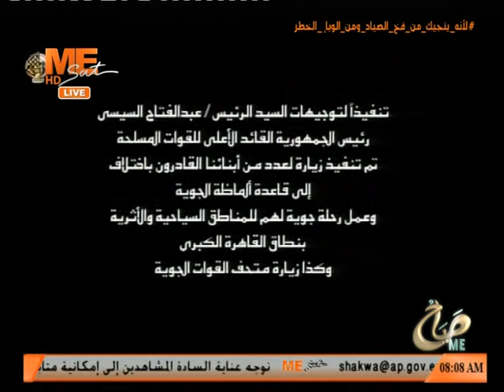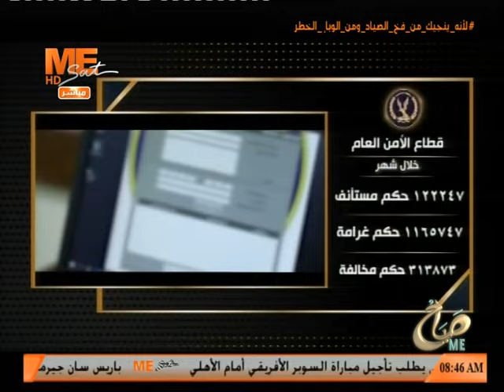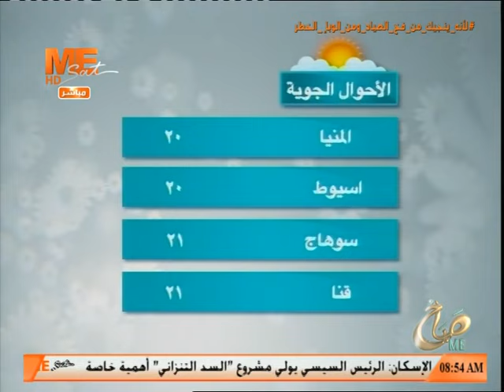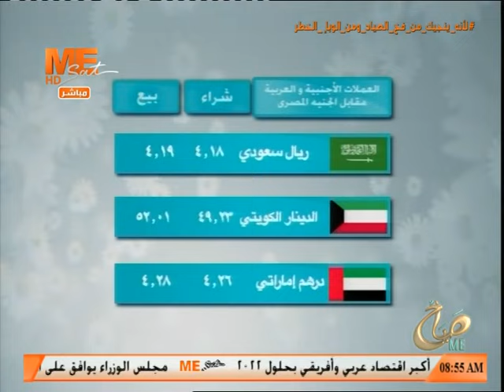صباح مي - حلقة الأربعاء 8 ديسمبر 2021 .. الحلقة كاملة